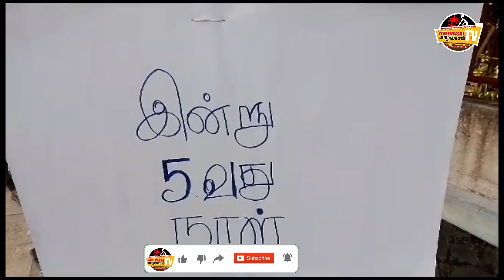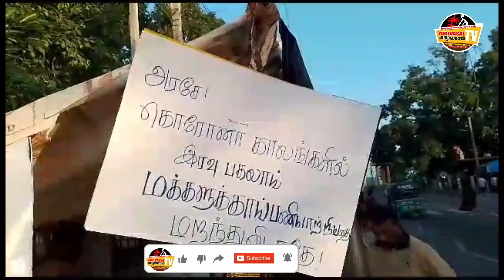ஐந்து நாளாக தொடரும் போராட்டம் : பந்தலில் அமர்ந்தார் ஹரீஸ் எம்.பி.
ஐந்து நாளாக தொடரும் சத்தியாகிரக போராட்டம் : டெங்கு தடுப்பு உதவியாளர்களுக்கு ஆதரவாக பந்தலில் அமர்ந்தார் ஹரீஸ் எம்.பி.

டெங்கு தடுப்பு உதவியாளர்களின் நிரந்தர நியமன கோரிக்கை நியாயமானது. உங்களின் பிரச்சினைகளை பற்றி ஜனாதிபதி, பிரதமர், சுகாதார அமைச்சருடன் பேச்சுவார்த்தை நடத்த தாம் தயாராக இருப்பதாக திகாமடுல்ல மாவட்ட பாராளுமன்ற உறுப்பினரும், முன்னாள் இராஜாங்க அமைச்சருமான சிறிலங்கா முஸ்லிம் காங்கிரஸின் பிரதித்தலைவர் சட்டத்தரணி எச்.எம்.எம். ஹரீஸ் தெரிவித்தார்.

அனைத்து இலங்கை டெங்கு தடுப்பு உதவியாளர் சங்கத்தின் கல்முனை பிராந்திய டெங்கு தடுப்பு உதவியாளர்கள், கடந்த நான்கு வருடங்களுக்கு மேலாக ஒப்பந்த அடிப்படையில் கடமையாற்றிவரும் தங்களை நிரந்தர ஊழியர்களாக்குமாறு கோரி காரைதீவு சுகாதார வைத்திய அதிகாரி பணிமனைக்கு முன்னால் போராட்டமொன்றை ஆரம்பித்த நிலையில்,  ஐந்தாவது நாளாக போராட்டம் தொடர்கிறது. இவர்களுக்கு ஆதரவளிக்கும் வகையில் அவர்களின் போராட்டத்தில் கலந்துகொண்டு  டெங்கு தடுப்பு உதவியாளர்களிடம் பேசும் போதே அவர் இவ்வாறு தெரிவித்தார்.

தற்காலிகமாக பந்தல் அமைத்து, சுலோகங்களை ஏந்தியவாறு சத்தியாகிரக முறையில் ஆரம்பிக்கப்பட்ட போராட்டத்தில் பங்கேற்ற  அனைத்து இலங்கை டெங்கு தடுப்பு உதவியாளர் சங்கத்தின் கல்முனை பிராந்திய தலைவர் கூறுகையில்,

கடந்த பல வருடங்களாக டெங்கு தடுப்பு உதவியாளர்களாக கடமையாற்றும் எங்களை அரசினால் நிரந்தரமாக நியமிக்க முடியாமல் இருக்கிறது. எங்களுக்கான நிரந்தர நியமனம் சுகாதார அமைச்சின், சுகாதார திணைக்களத்தின் கீழ் வழங்கப்பட வேண்டும். தினம் 730 ரூபாயளவில் கிடைக்கும் சம்பளம் இப்போதைய நாட்டின் நிலைமைக்கு போதாமல் இருக்கிறது.

ஜனாதிபதி, பிரதமர், சுகாதார அமைச்சர், சுகாதார அமைச்சின் பல்வேறு முக்கிய அதிகாரிகளுக்கு எங்களின் கோரிக்கைகள் முன்வைக்கப்பட்டும், இதுவரை எங்களுக்கான தீர்வு கிட்டவில்லை. விரைவில் அரசாங்கம் எங்களுக்கான நிரந்தர தீர்வினை வழங்க வேண்டும் என்று கேட்டுக்கொண்டார். அத்தோடு, நிரந்தர நியமனம் தொடர்பில் தீர்வு கிடைக்கும் வரை போராட்டம் தொடரும் என போராட்டக்காரர்கள் தெரிவித்தனர்.

இவர்களின் பிரச்சினைகளை நன்றாக கேட்டறிந்த திகாமடுல்ல மாவட்ட பாராளுமன்ற உறுப்பினர் சட்டத்தரணி எச்.எம்.எம். ஹரீஸ், தானும் சக பாராளுமன்ற உறுப்பினர்களும் இணைந்து இந்த பிரச்சினையை உரியவர்களிடம் எடுத்துரைத்து டெங்கு தடுப்பு உதவியாளர்களின் நிரந்தர நியமனத்திற்கு தேவையான அழுத்தங்களை வழங்க உள்ளதாக தெரிவித்தார்.